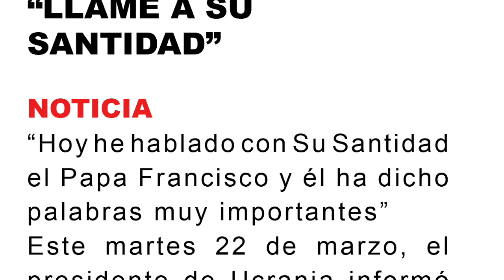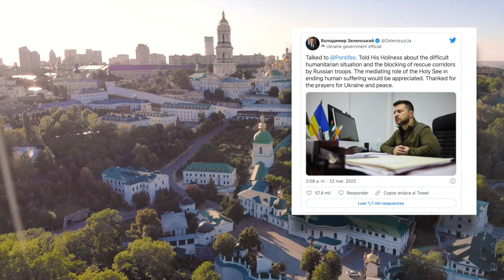"HA DICHO PALABRAS MUY IMPORTANTES" EL PAPA RECIBE LLAMADA DEL PRESIDENTE DE UCRANIA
SUPERCHATS